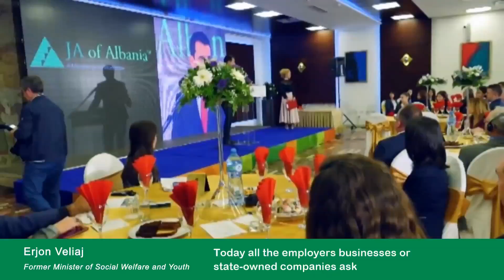JA of Albania- 3 years Implementation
Junior Achievement program is a school program that fosters hands-on entrepreneurial learning to inspire and prepare young people to
succeed in a ever- changing economy.
Junior Achievement (JA)teaches students how to start businesses that create jobs. JA teaches entrepreneurial values and skills that help young people to generate wealth and manage it wisely.

JA’s implementation in Albania is an investment of the Albanian –
American Development Foundation (AADF). Thanks to the strategic
support of AADF and institutional support of the Ministry of
Education and Sports & Ministry of Social Welfare and Youth, JA has
expanded to over 170 high schools nationwide, with half of the market share, while it is penetrating to all the primary education schools nationwide.

This marks a very important benchmark, over 400,000 young students of ages 5-15 will benefit from JA entrepreneurial learning, early on, before they enter the labour market.